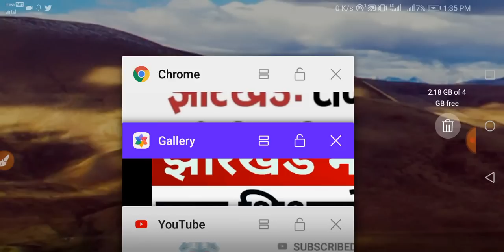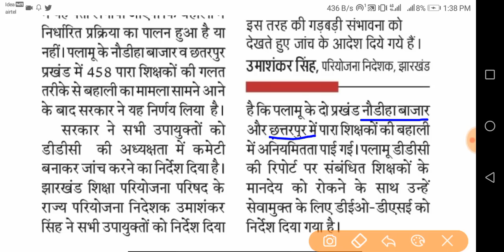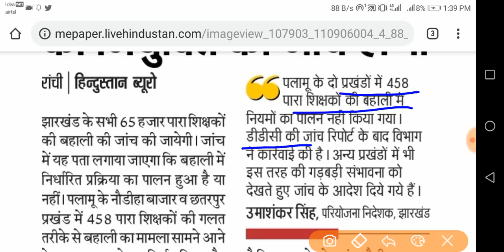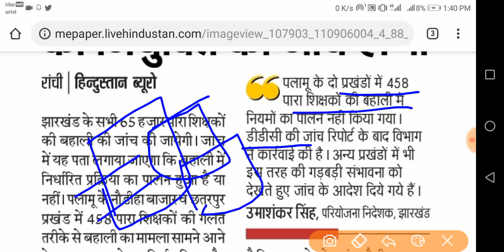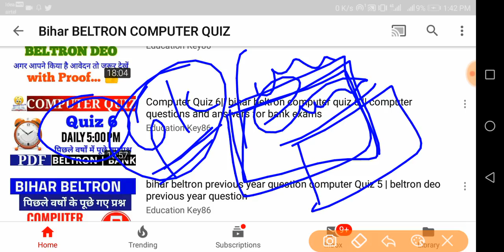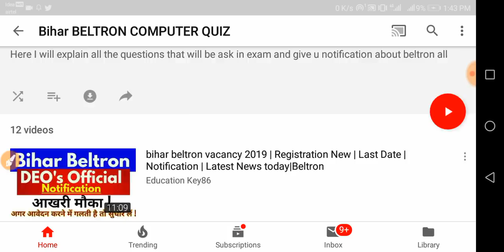para teacher recruitment 2019 |Latest news today |para teacher job in jharkhand 2019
para teacher news today jharkhand|para teacher recruitment 2019 |news |para teacher job in jharkhand

para teacher salary

para teacher update news

para teacher protest

para teacher current news

para teacher salary in jharkhand

para teacher vacancy in jharkhand

para teacher news today jharkhand

para teacher recruitment 2019

para teacher job in jharkhand

65000 para teacher jharkhand news

1.

2.

4. Beltron Bihar 2019 (Computer Quiz video)

5. History (NTPC | RRB JE 2019 |SSC Exam 2019 | Bihar Exam| UP Exam 2019 video Link)

6.Geography (NTPC | RRB JE 2019 |SSC Exam 2019 | Bihar Exam| UP Exam 2019 video Link)

7. Polity (NTPC | RRB JE 2019 |SSC Exam 2019 | Bihar Exam| UP Exam 2019 video Link)

8. March 2019 current affairs 2019 video

9. February 2019 Current Affairs 2019 video

10. January 2019 Current Affairs video

11. Static GK 2018-19( All Exam)